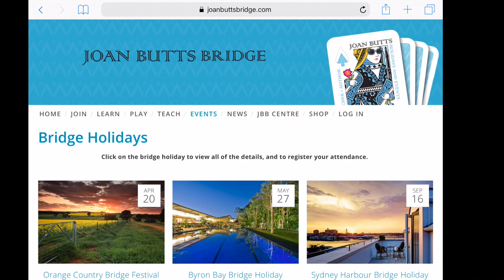Joan Butts Bridge Holidays 2018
Join me in Orange, Byron Bay and Sydney in 2018 for bridge holidays you will never forget.